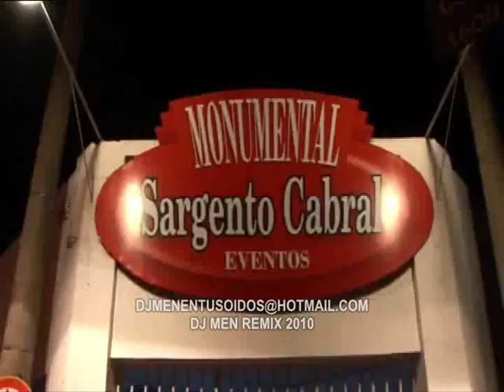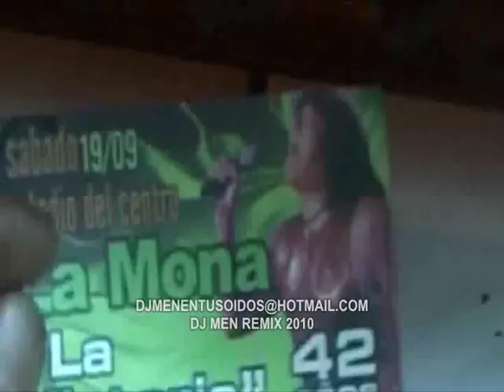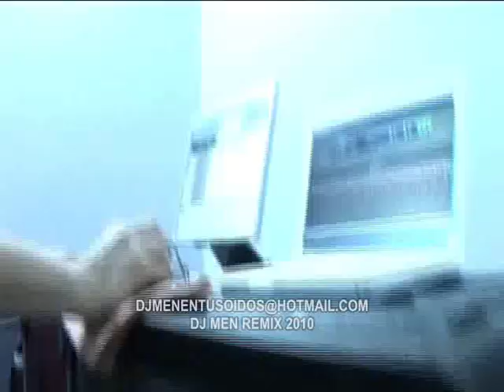LA MONA JIMENEZ-BACKSTAGE DVD UNA LEYENDA EN PIE.wmv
BACKSTAGE DVD LA MONA JIMENEZ - UNA LEYENDA EN PIE - 42 AÑOS